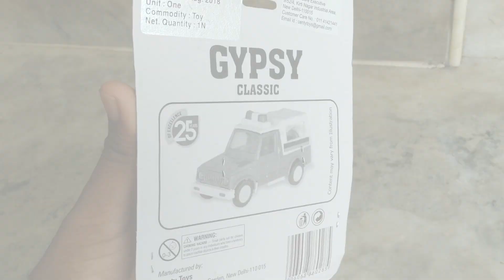Unboxing maruti suzuki gypsy toy car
Unboxing maruti suzuki classic toy car